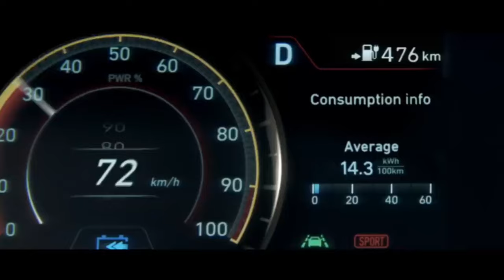20 LEAST SELLING CARS IN JULY 2023//WORST SELLING CARS IN INDIA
20 LEAST SELLING CARS IN JULY 2023//WORST SELLING CARS IN INDIA

Music
SONG
Here We Are
ARTIST
Laszlo
LICENSES